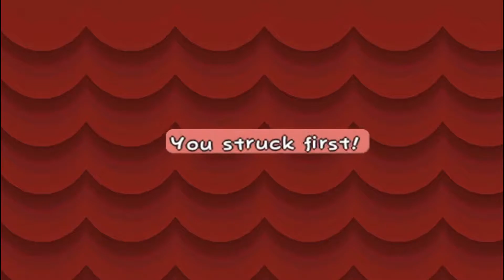MARIO GOES TO WAR FOR THE PUNIES!! | Paper Mario TTYD #11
LETS A GO!! We are back and playing the Paper Mario sequel!! But we aren't going alone this time!! We have a new nerd named CJ  who is gonna make this playthrough so much more fun! So lets get started!!